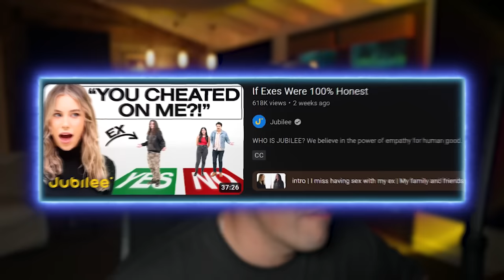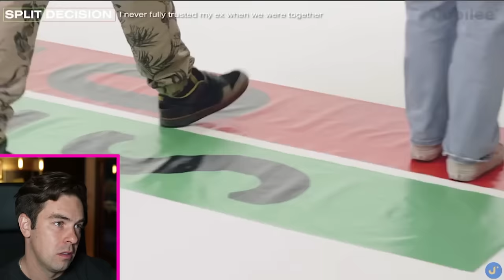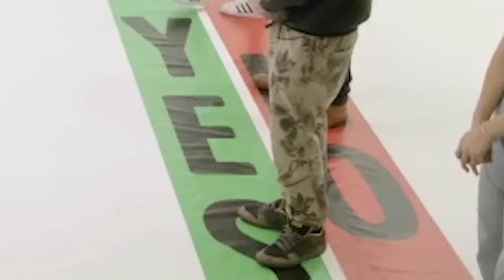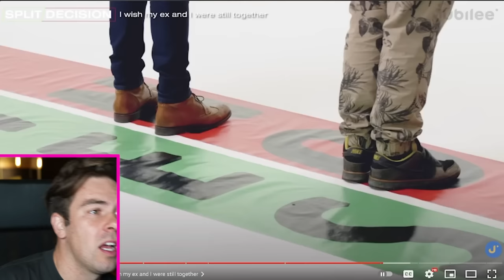This Guy has his Masters in Gaslighting